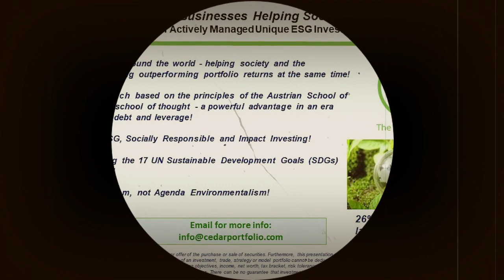MARTIN ARMSTRONG： Best of The Most Amazing LATEST INTERVIEW subscribe subcribe subscibe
Martin Armstrong's approach to economics and forecasting has several strong points, which have contributed to his prominence in the field:
Cyclical Analysis: Armstrong's emphasis on historical cycles and the repetitive nature of economic patterns provides a unique perspective on understanding market dynamics and human behavior. His Economic Confidence Model (ECM) identifies recurring cycles in economic activity, which he argues can be used to forecast future trends.

Quantitative Models: Armstrong's use of quantitative models and mathematical analysis sets his work apart from traditional economic forecasting methods. He applies mathematical principles, including the use of the mathematical constant pi (π), to develop predictive models for economic and financial markets.

Track Record: Armstrong claims to have successfully forecasted major economic events, including market crashes and geopolitical shifts, using his forecasting models. While the accuracy of his predictions is a subject of debate, some supporters point to instances where his forecasts align with significant market movements.

Independent Analysis: Armstrong's views often diverge from mainstream economic theories, providing an alternative perspective on global economic trends and financial markets. His independent analysis challenges conventional wisdom and encourages critical thinking about economic issues.

Public Advocacy: Through his blog, Armstrong Economics, and public appearances, Martin Armstrong actively engages with a wide audience, sharing his insights and research on economic and political topics. He encourages public discourse and debate on key issues impacting the global economy.

Interdisciplinary Approach: Armstrong's work draws from multiple disciplines, including economics, history, mathematics, and psychology. By integrating insights from different fields, he offers a comprehensive framework for understanding complex economic systems and human behavior.

While Martin Armstrong's economic theories and forecasting methods may be controversial and subject to scrutiny, his unique approach has garnered attention and sparked discussion within the economics profession and among investors and policymakers.